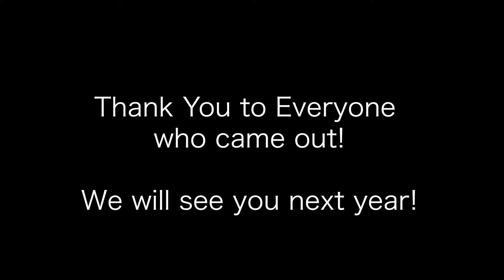Program Closing Speech, Bangladesh Night 2019, University of Wyoming